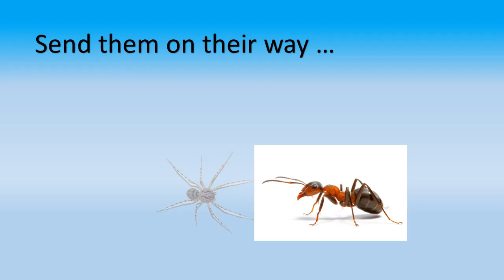Natural & Organic Insect Repellents @ Lotus House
Our insects repellents are made with 100% Natural ingredients blended with CP (Cold Press) essential oils that are Nature’s very own insect repellants. A combination of Therapeutic Grade Pure Cinnamon, Peppermint, Geranium, Lemongrass, Citronella and/or Eucalyptus oils that are safe for direct application to your skin.

These products do not kill insects as they contains NO Chemicals or Poisons, rather repels them. They simply do not like it!

Non-Toxic – All Natural – Human & Pet Friendly

For Home & Garden use.  Mist yourself and your animals.

100ml - Approved for TSA flights

100% Organic - totally safe for application to your skin.   Safe for children and use on your pets too.